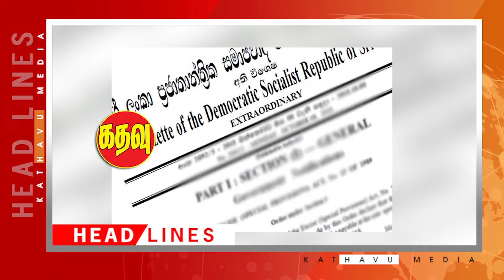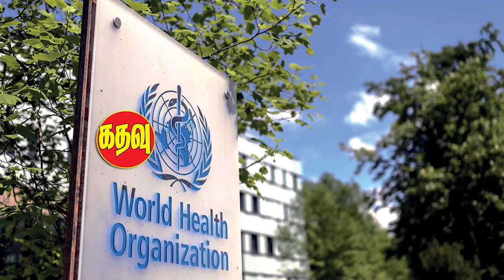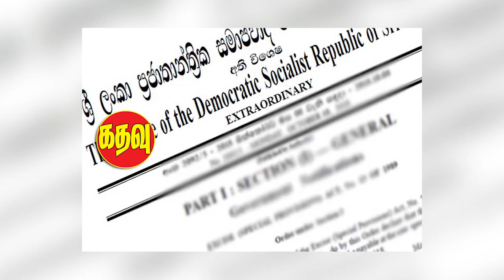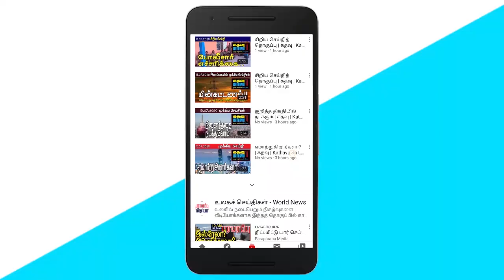கதவு மீடியாவின் காலைச் செய்திகள் | Sri Lankan News in Tamil | Kathavu Media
My Sudarshani Fernandopulle advised to wear masks. Another new virus mutation. World Health Organization instruction to focus on the main. Issue of envelope and 10 special commemorative stamps. 12 million vaccine doses imported to Sri Lanka. Ravi Rannan Eliya condemns the statement of the Deputy Director General of Health Services. Special gazette notification with maximum retail price for sugar.